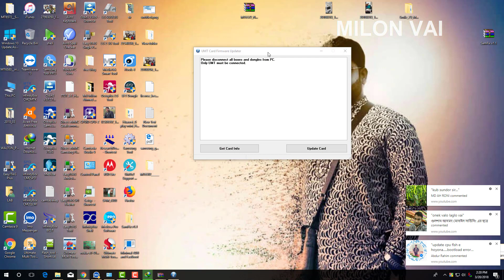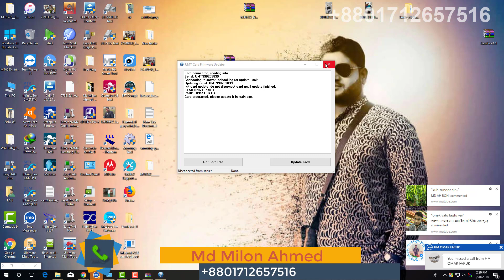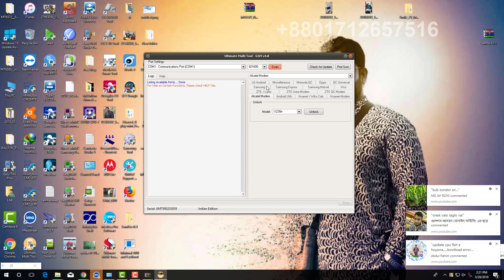কিভাবে UMT একটিভেট করবেন /UMT Dongle Activation (মিলন ভাই)